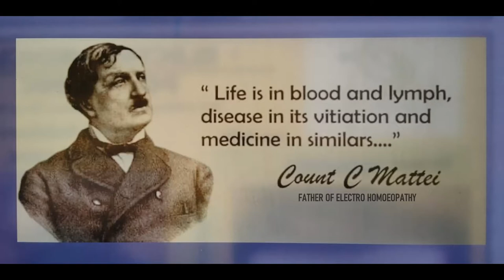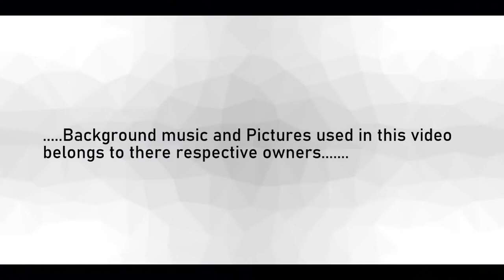BURNING SOLES | SOLES ALLERGY | ITCHING ON SOLES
BURNING SOLES | SOLES ALLERGY | ITCHING ON SOLES | CRACKS ON SOLES | ELECTRO HOMEOPATHY | ITCH

| THIS VIDEO IS NOT FOR PROMOTING CLINIC OR FOR SELF ADVERTISEMENT |

| NO COPY OF THIS VIDEO SHOULD BE PUBLISH COMMERCIALLY |

|  THIS VIDEO IS VIDEOGRAPHED BY THE RESPECTIVE WIL OF PATIENTS AND PERSONS |

| IN THIS VIDEO ELECTRO HOMOEOPATHY PRACTITIONER HAS SHARE HIS EXPERIENCE ONLY AND NOR TO REPLACE ANY MAIN STREAM MEDICAL SCIENCES |

| IN THIS VIDEO SOME PICTURES AND VIDEO PART IS DISTURBING VIEWERS DISCRETION IS ADVICED